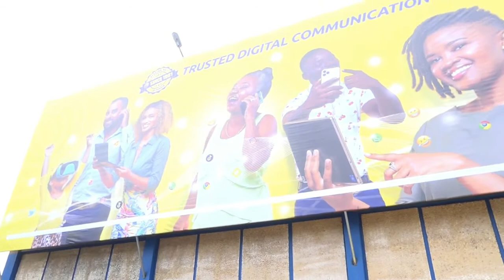02 01 2021 Telesur bestaat 40 jaar